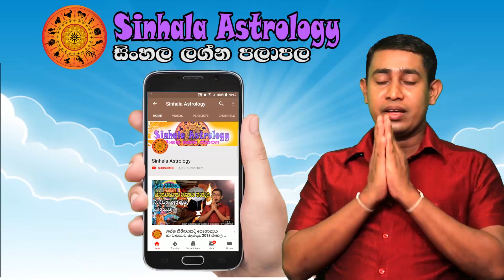Saturday Daily Predictions 2023 | Dawase Lagna Palapala | 09th September 2023 | Sinhala Astrology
00:20  Intro
00:44  Aries - මේෂ ලග්නය
01:45  Taurus - වෘෂභ ලග්නය
02:40  Gemini - මිථුන ලග්නය
03:52  Cancer - කටක ලග්නය
05:09  Leo - සිංහ ලග්නය
06:12  Virgo - කන්‍යා ලග්නය
07:09  Libra - තුලා ලග්නය
08:14  Scorpio - වෘශ්චික ලග්නය
09:11  Sagitarius - ධනු ලග්නය
10:15  Capricorn - මකර ලග්නය
11:20  Aquarius - කුම්භ ලග්නය
12:17  Pisces - මීන ලග්නය